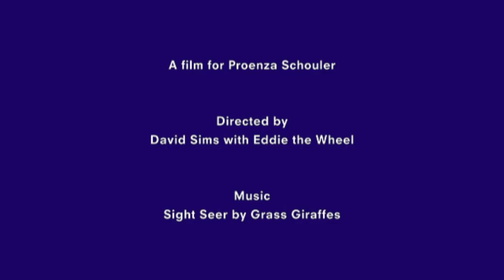Proenza Schouler Spring Summer 2013 Ad Campaign Video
A film for Proenza Schouler

Directed by
David Sims with Eddie the Wheel

Music
Sight Seer by Grass Giraffes

Models
Irina Nikolaeva and Julia Nobis

Stylist
Marie Chaix

Hair Stylist
Paul Hanlon

Makeup Artist
Diane Kendal